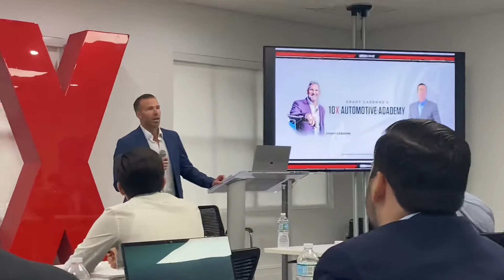Dealer Principal, Rob Ruth Speaking At Grant Cardone’s 10X Auto Academy In Miami, Florida - 2019